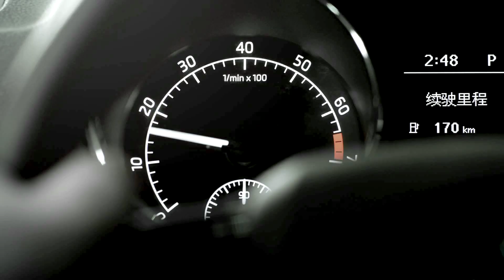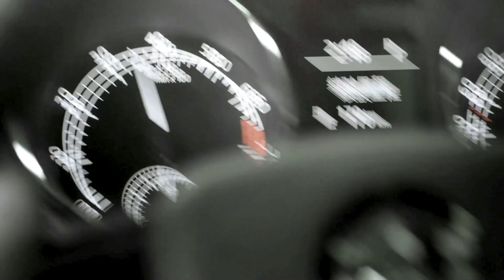Yeti Wild Bros(DIR)